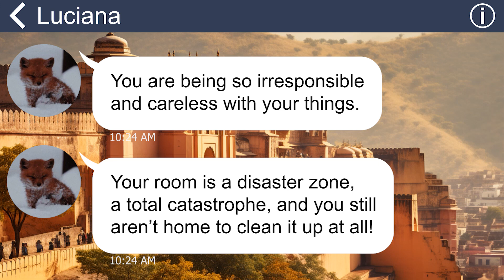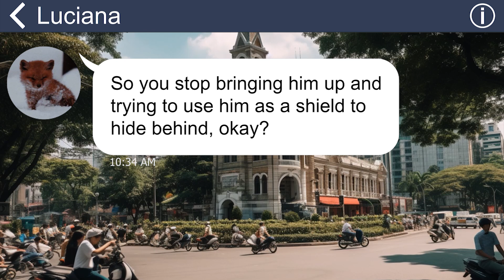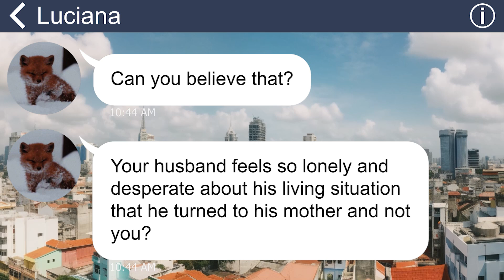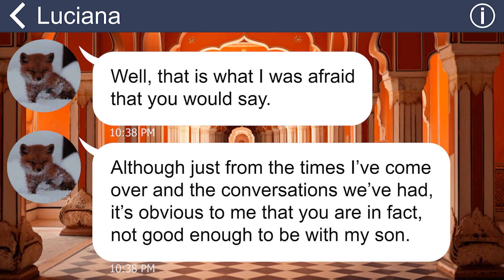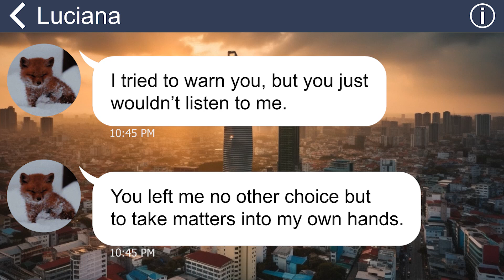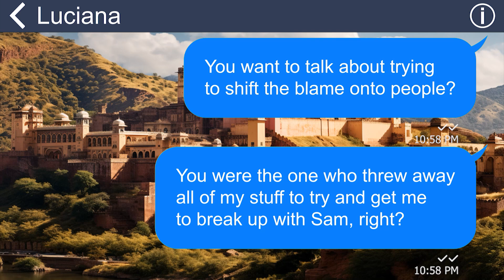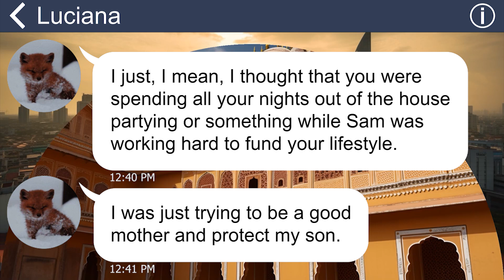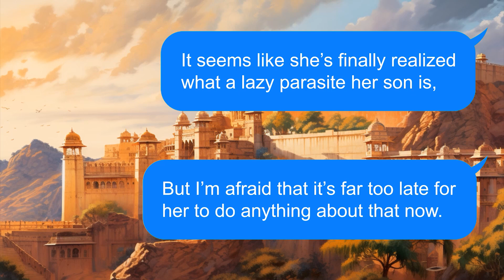[Apple] MIL throws my belongings away cuz I’m too busy to do chores. She’s not ready for the truth!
Summary:
I can't comprehend how some mothers-in-law are still stuck in the past and believe that a wife has no other role than to cater to her husband and children. That's the reason why I have such a terrible relationship with my mother-in-law. She spies on me all the time and criticizes everything I do. She constantly pressures me to divorce my husband, even though I love him. And naturally, I couldn't take it anymore.